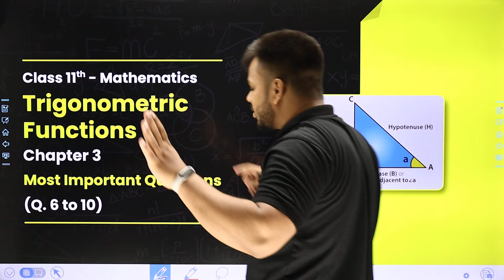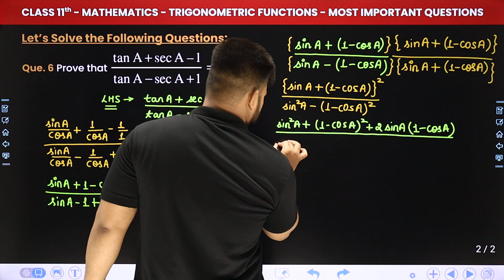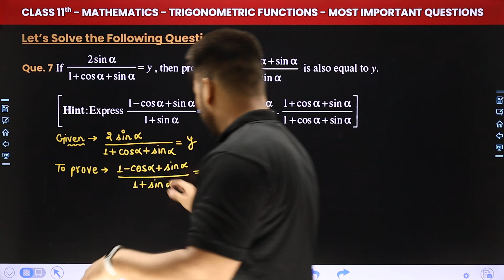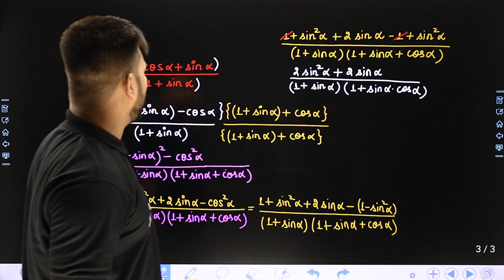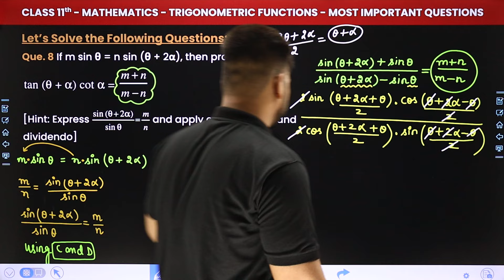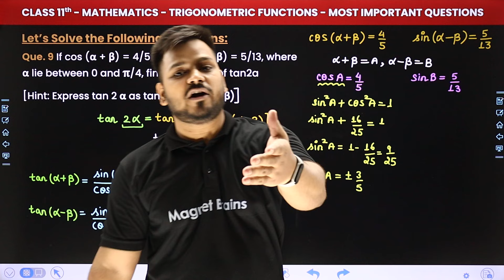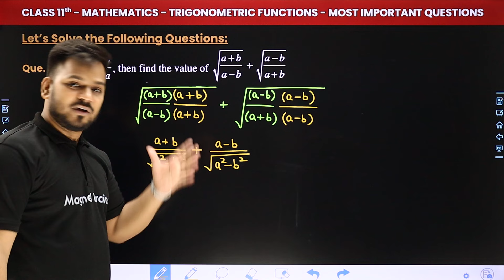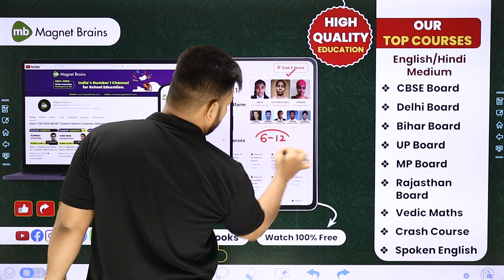Trigonometric Functions - Most Important Questions (Que. 6 to 10) | Class 11 Maths Ch 3 | CBSE 2024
✔️ Class: 11th
✔️ Subject: Maths
✔️ Chapter: Trigonometric Functions (Chapter 3)
✔️ Topic Name: Most Important Questions (Que. 6 to 10)
✔️ Topics Covered In This Video (By Zeeshan Sir): Unlock the secrets to mastering Class 11 Maths with our latest video on 'Most Important Questions (Que. 1 to 5)' within Chapter 3 - Trigonometric Functions. Dive deep into the core concepts, formulas, and problem-solving techniques vital for success in your math journey. Elevate your understanding and ace your exams with comprehensive explanations and practical examples provided by Zeeshan Sir.
00:00 Introduction - Trigonometric Functions - Most Important Questions (Que. 6 to 10)
02:07 Que. 6 Prove that
17:03 Que. 7
27:26 Que. 8
35:25 Que. 9 Que. 9 If cos (a + ß) = 4/5 and sin (a - ẞ) = 5/13, where a lie between 0 and π/4, find the value of tan2a [Hint: Express tan 2 a as tan (a + B + a - ẞ]
48:00 Que. 10
55:45 Website Overview

trigonometric functions most important questions que 6 to 10 with answers
trigonometry important questions class 11
class 11 trigonometry questions with solutions
trigonometry class 11 important questions with solutions
trigonometry questions with answers